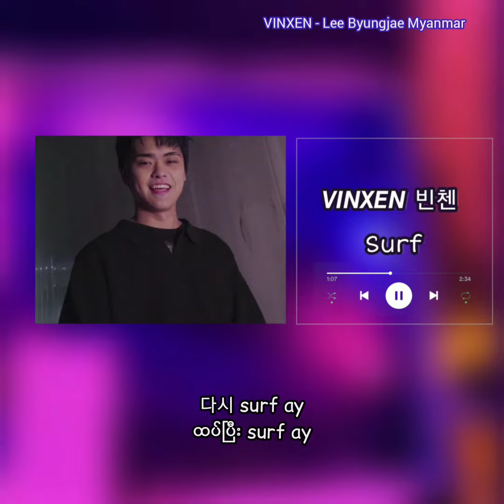VINXEN 빈첸 - SURF 가사 ( Kor / Mm sub )